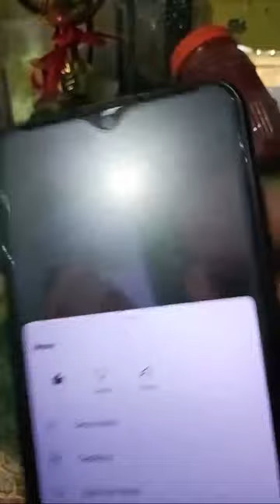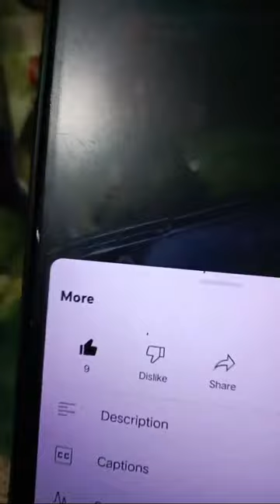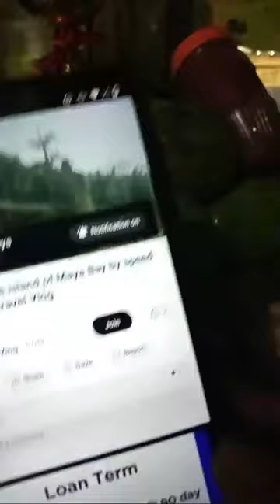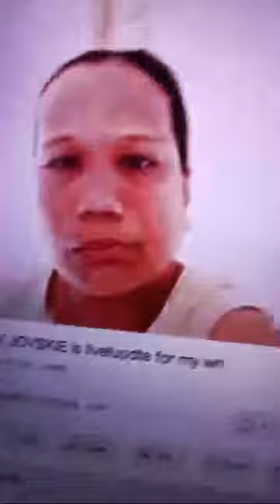Give thanks to the LORD 🙏 Pasok guys 👫👬👭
Appreciation for all the blessings you receive 🙏